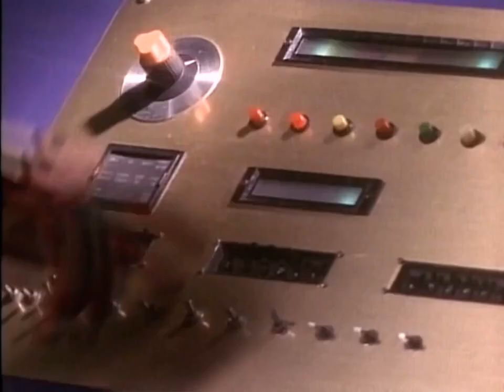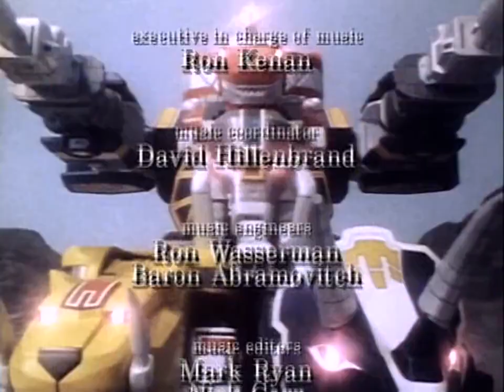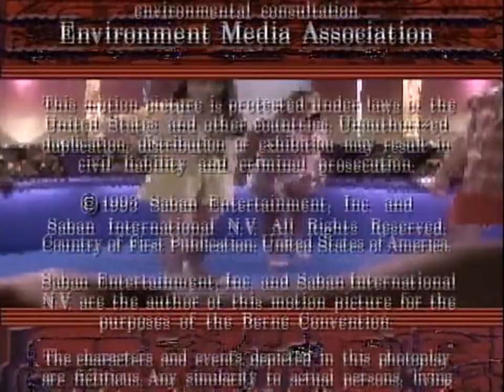T1E5 - Una música diferente - Power Rangers Mighty Morphin - Latino [720 HD]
Rita crea un monstruo llamado Gnarly Gnome que con su melodía controla a un grupo de chicas. Una chica sordomuda le advierte a Jason y a sus amigos de lo que había pasado y los Power Rangers se encargan del asunto.

Power Rangers Mighty Morphin Zeo Turbo En El Espacio Galaxia Perdida Velocidad de la Luz Fuerza del Tiempo Fuerza Salvaje SPD Dino Trueno Tormenta Ninja En Español Latino Donde Ver Temporadas Completas Gratis Online